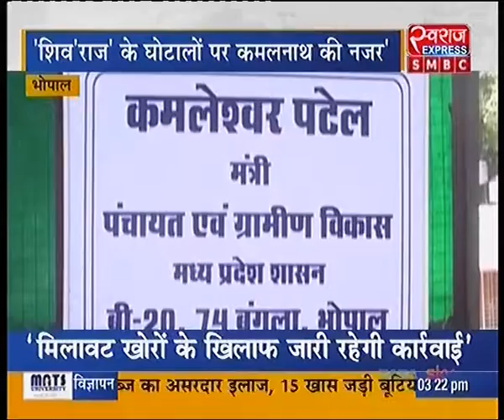स्वराज संवाददाता की कमलेश्वर पटेल से खास बातचीत